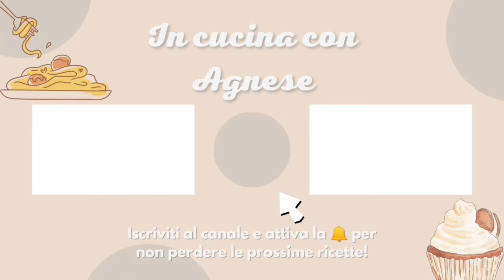Pallotte CACIO E UOVA ricetta abruzzese | PALLOTTE ABRUZZESI ricetta economica e saporita!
Le polpette (pallotte) cacio e uova sono delle polpette senza carne, l’impasto difatti è composto da uova, formaggio, pane grattugiato, pepe e prezzemolo.
È un piatto povero tipico della tradizione abruzzese ma vi conquisterà al primo assaggio!

- 75 gr di pecorino romano
- 75 gr di parmigiano
- 160 gr di pane grattugiato
- 5 uova medie
- pepe q.b.
- aglio in polvere q.b.

Note:
● Servire le polpette calde
● Anche se le vostre polpette non sono perfettamente sferiche non vi preoccupate perché in frittura diventeranno tonde